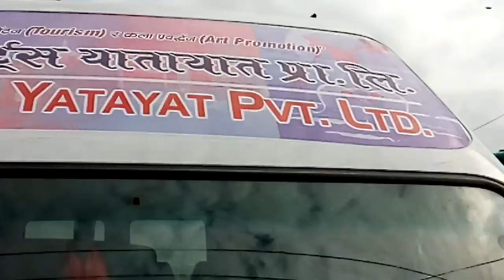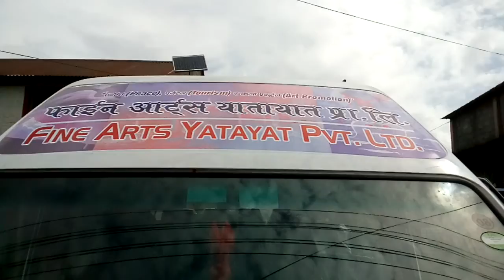Fine Arts Yatayat Pvt LTD office building bandai ko ABASTHA